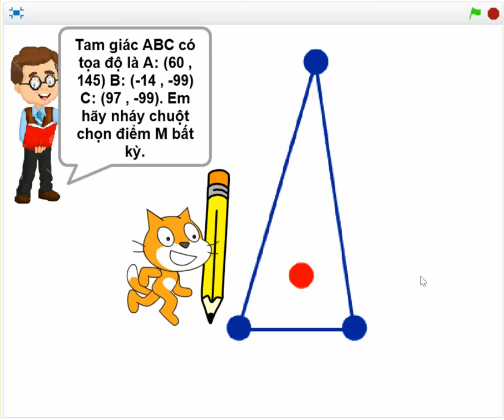B4 Vol5. Bài tập lập trình Scratch.